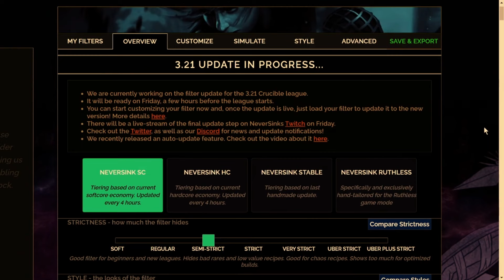PATH OF EXILE - WHY YOU SHOULD PLAY IT!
Are you seeking a gaming experience that pushes boundaries, challenges your skills, and immerses you in a world of endless possibilities? Look no further than Path of Exile, the ultimate choice for gamers who crave depth, complexity, and unparalleled freedom. This video goes into why you should jump into the action and embrace the journey:

-Unparalleled Depth and Customization
-A World Rich in Lore and Atmosphere
- Dynamic and Challenging Combat
-Endless Content and Replayability
-Player-Driven Economy and Community

It's more than a game; it's an ongoing adventure that evolves with you. So, if you're ready to embrace the unknown, step into Wraeclast and experience gaming at its finest. Your epic journey awaits!